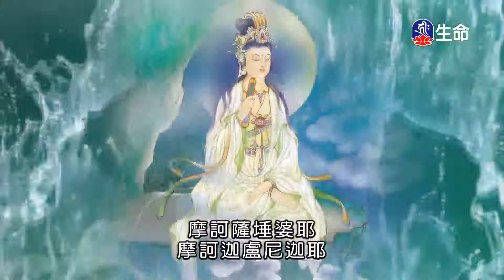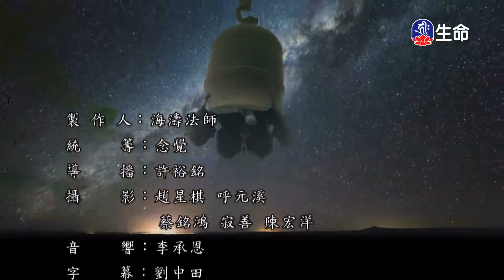潮音寺晚課-4_晚課_(lifetv_20200611_16:00)